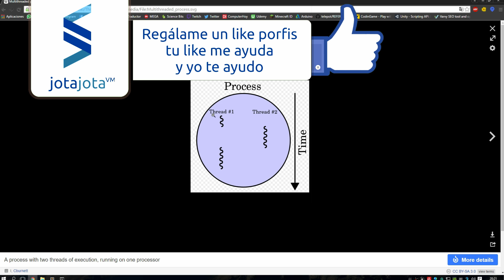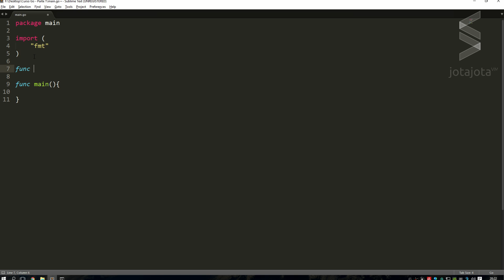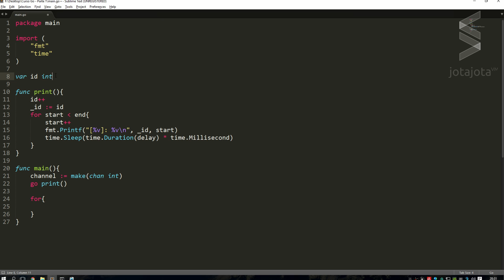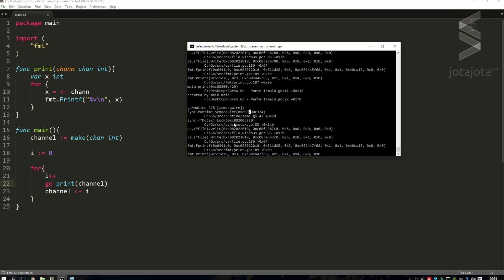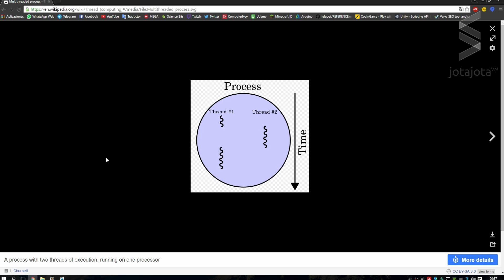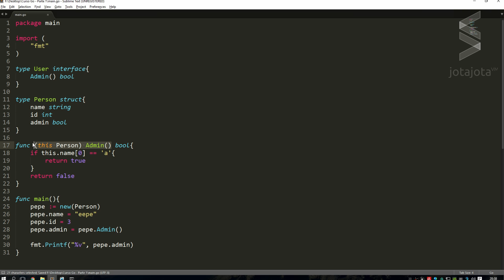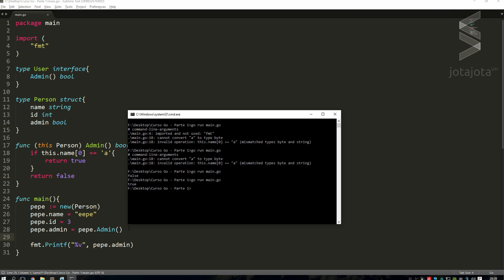Programacion con Go 05 - GoRoutines, Channels e Interfaces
En este video del curso de Programacion con Go aprederas como hacer GoRoutines, Channels e Interfaces con el lenguaje de Programacion Go

▼ HOLA MUNDO!!